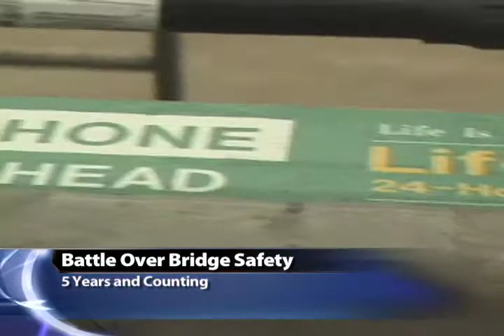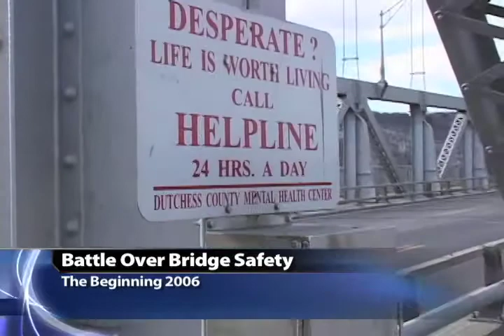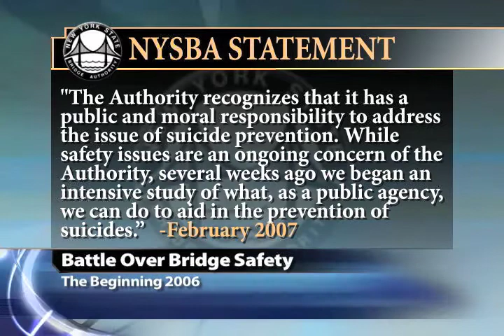Battle Over Bridge Safety: 5 Years and Counting (Part 1 of 6)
RNN's Richard French Live goes in depth about the battle over bridge safety five years since RNN's original investigation.